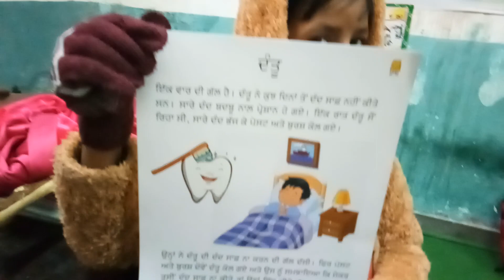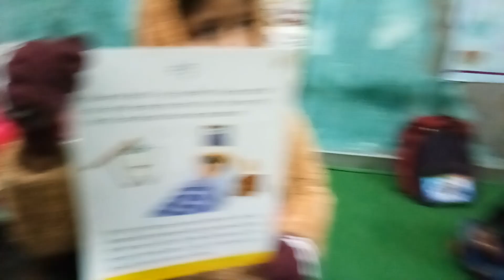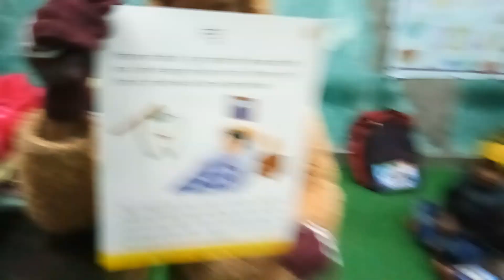Brush your teeth#intresting#story ਦੰਦਾਂ ਦੀ ਸ਼ਫਾਈ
Brush your teeth, Here's what happens if you stopped brushing your teeth.